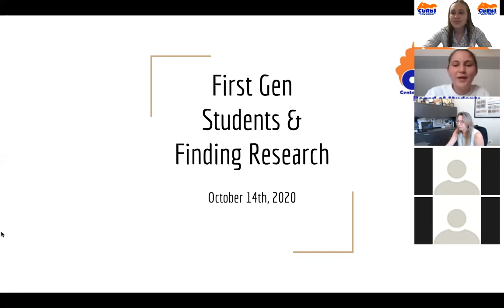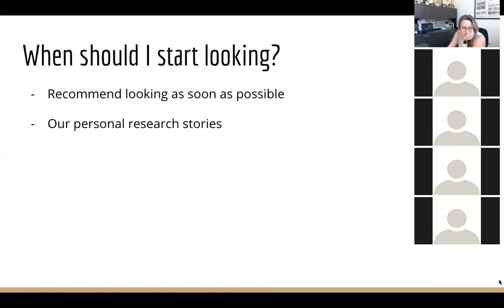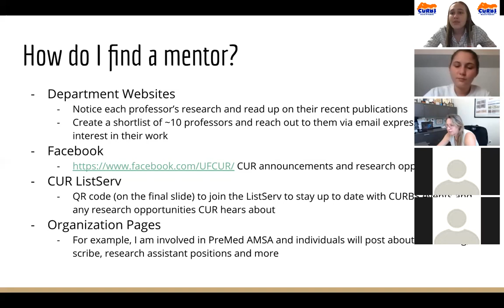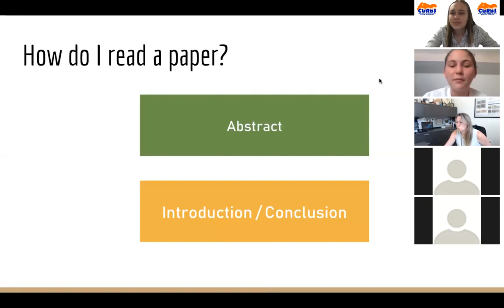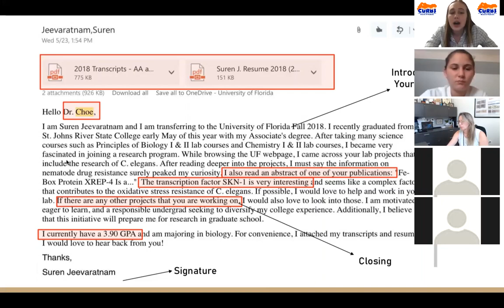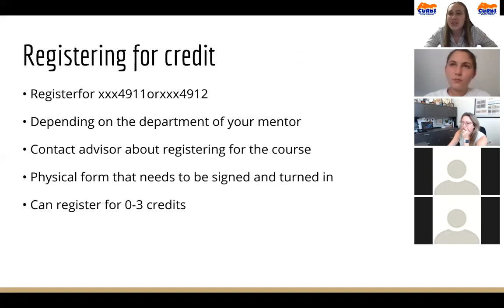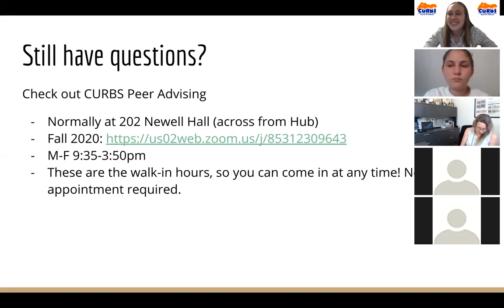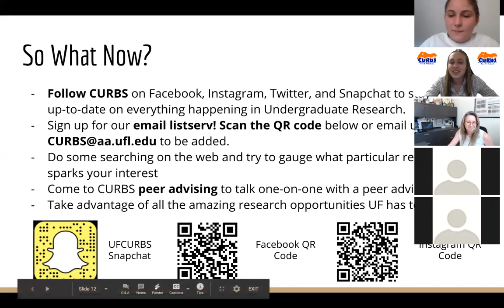Research for First Gen Undergraduates Workshop